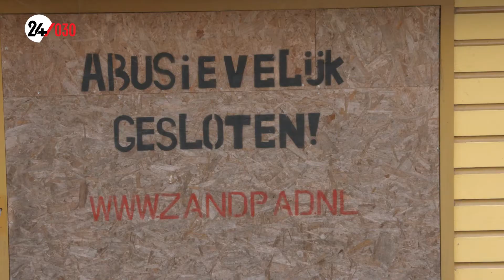23 - Tom Staal op het Zandpad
Speciaal voor de verjaardag van de stad Utrecht laat Tom Staal je op 1 juni vanaf 19.00 uur 24 uur lang live meekijken in de dynamiek van Utrecht: 24/030. Van zakenman tot prostituee: iedereen speelt z’n rol in de machinerie van deze moderne stad.